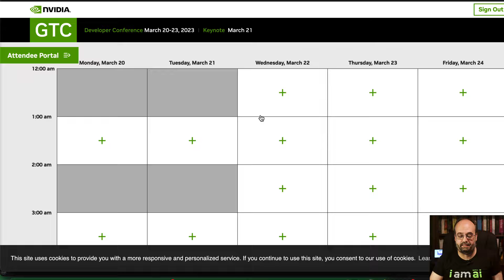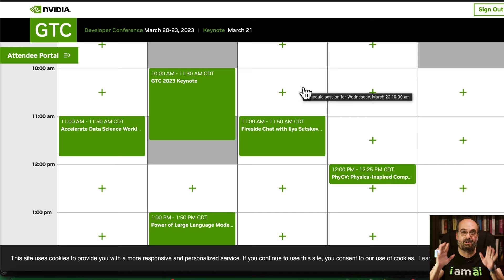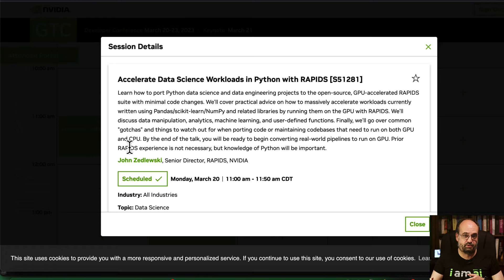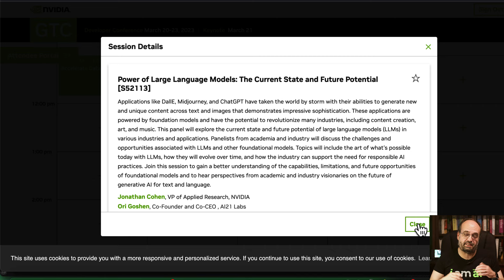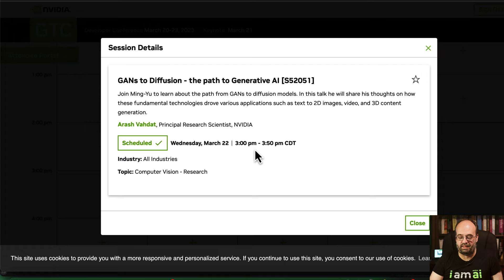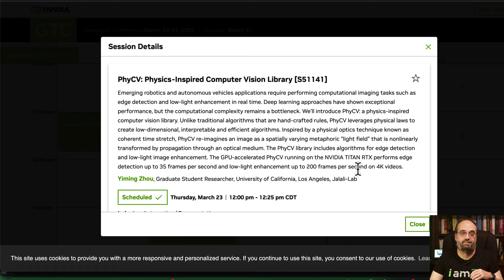GTC 2023 Spring, My Picks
Register for GTC 2023

My picks:
Jensen Huang Keynote

Fireside Chat with Ilya Sutskever and Jensen Huang: AI Today and Vision of the Future [S52092]

Accelerate Data Science Workloads in Python with RAPIDS [S51281]

Power of Large Language Models: The Current State and Future Potential [S52113]

GANs to Diffusion - the path to Generative AI [S52051]